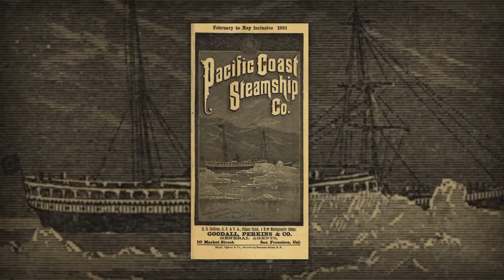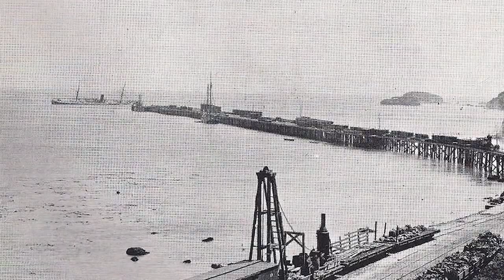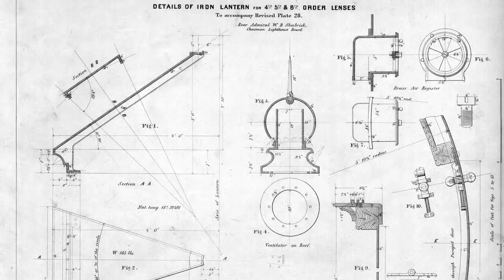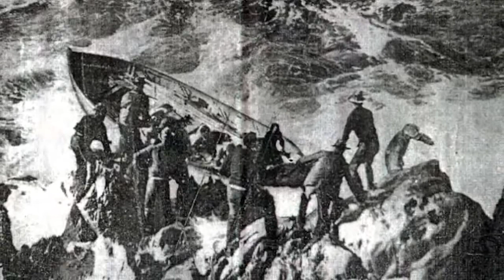A Brief History of the Point San Luis Lighthouse and Port Harford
Take a tour of the Point San Luis Lighthouse, learn about its rich history with an introduction to the light station and surrounding area.